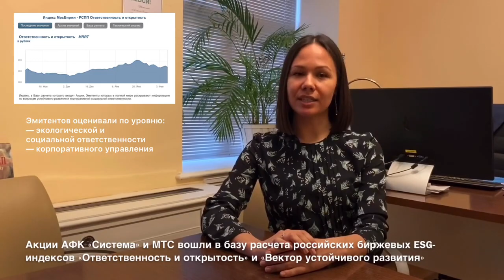Видеодайжест новостей АФК «Система» с 31.01 по 07.02.20